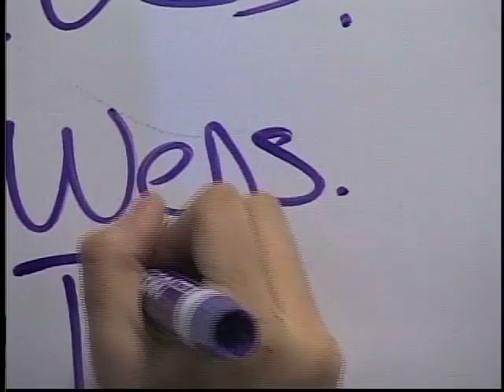Ryan Middle School Rural Exchange